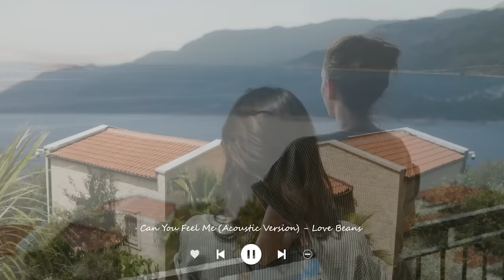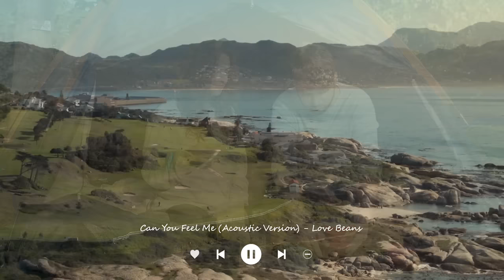Good Vibes ✌ Positive Feeling and Energy | Acoustic Indie/Pop/Folk Playlist to pass time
Be free to feel good!
00:00 A Summer Breeze - Ten Towers
03:03 Can You Feel Me (Acoustic Version) - Love Beans
06:22 Bridges - Volcan Peaks
10:01 Anything for You - Sam Shore
13:25 Distant Call - Ten Towers
16:38 If I Wrote You a Song - Melanie Bell
20:51 Copper Horse - Kylie Dailey
23:58 Ain’t Gonna Live like This No More - Bo the Drifter
27:04 Don't Waste My Time - Victor Lundberg
30:19 Days of Old - Roy Williams
33:48 Indiana Rose - Daniel Gunnarsson
37:10 Only Way is Up - Vicki Vox
41:14 Green Hills - Ten Towers
44:32 Let’s Make It Last – Thyra
48:30 New Light - Sven Karlsson
52:11 Running Circles - Cody Francis
55:38 It’s Getting Late - Ten Towers